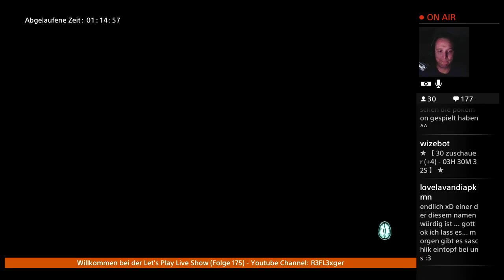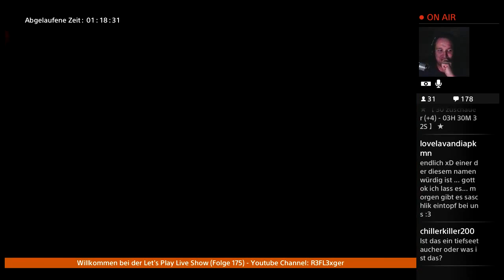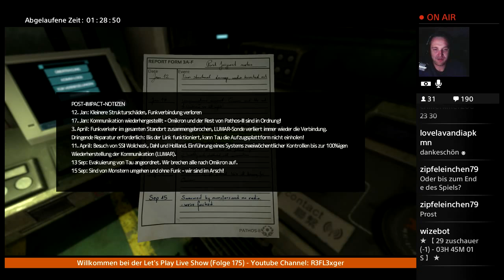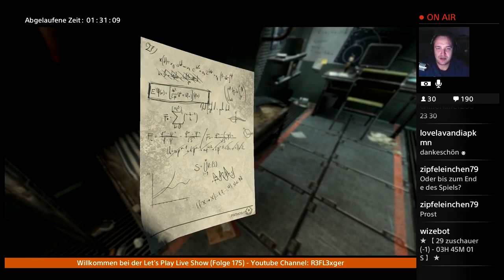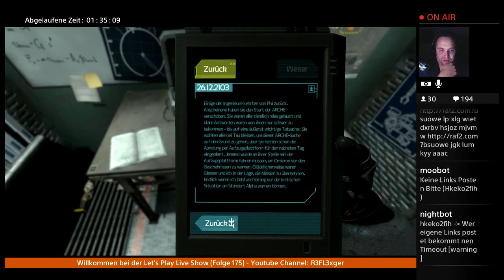Let’s Play SOMA(PS4)German #34 Wir müssen Sie aufhalten?